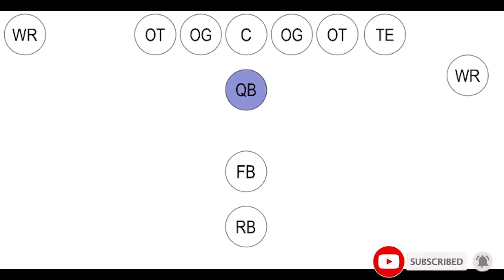Tom Brady : Wikipedia Videos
Our goal is that this provides you as much benefit as this does Wikipedia. We are donating our profits from this channel to them, to help them continue their mission.

We would like to thank Wikipedia and Google in their support of this mission to provide new and innovative ways to represent freely accessible, crowd sourced information!

Source text and media were sourced from the Tom Brady on January 19, 2021.